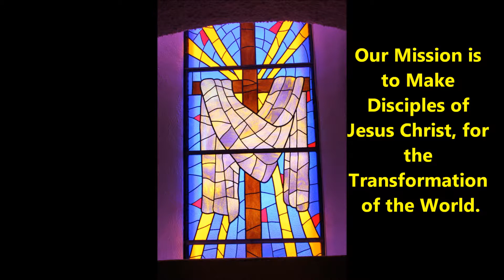Radio Devo 04-12-2017